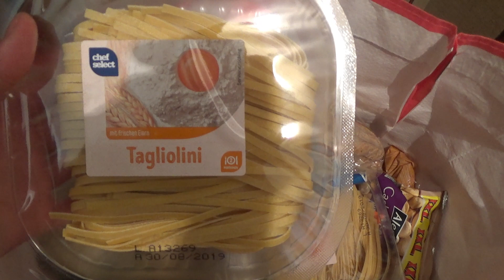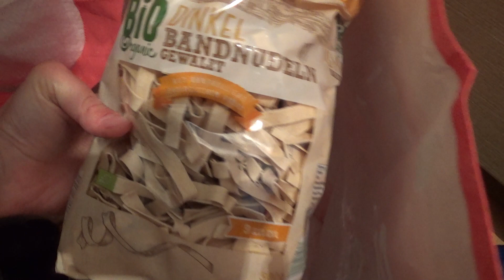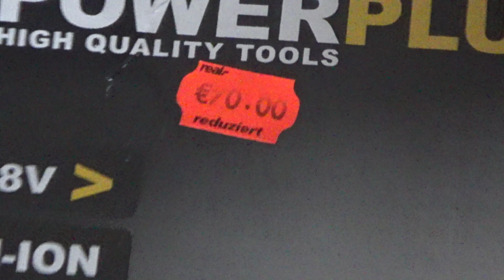Vlog! Masina de spalat vase - lux sau necesitate + unboxing!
Buna, prieteni
Ce parere aveti despre masina de spalat vase? Este un lux sau o necesitate in ziua de astazi? Astept parerile voastre in sectiunea de comentarii. Va multumim pentru vizionare!